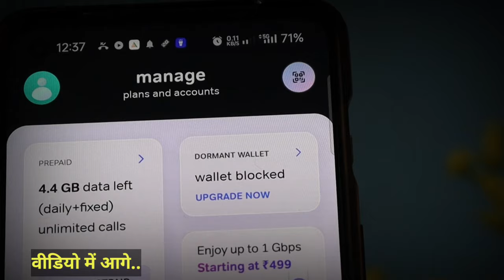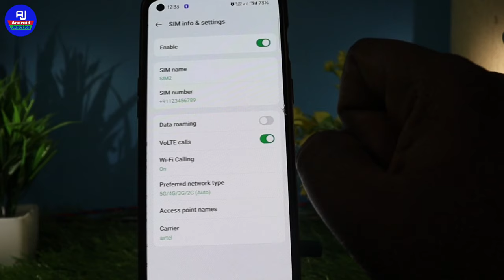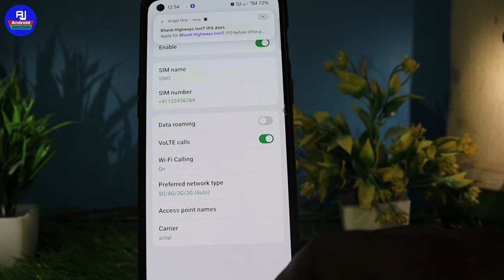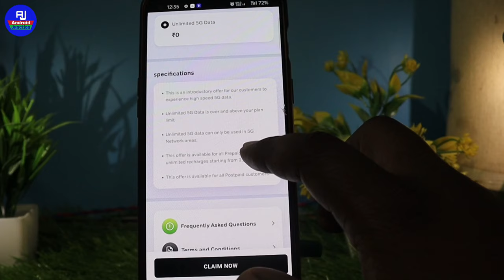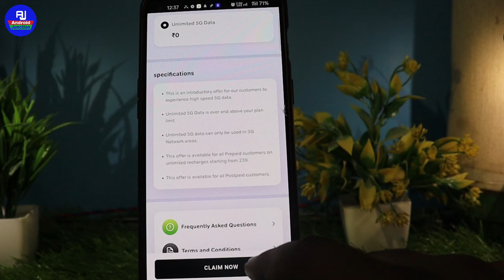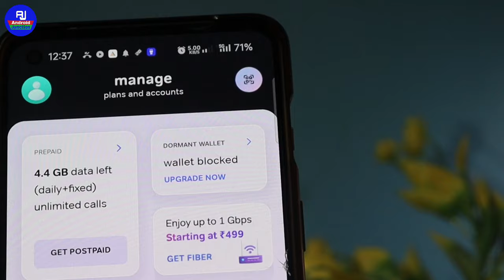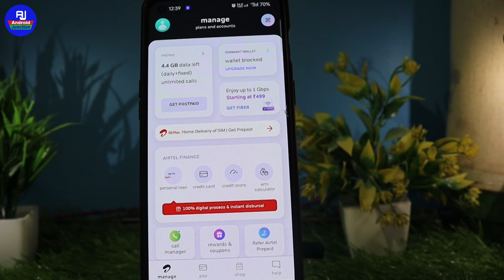Airtel Unlimited 5G nahi work kar raha hai | airtel 5g problem | airtel Unlimited 5G data activate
hello friends kaise hai aap sabhi loag video mein hm loag baat karenge ki airtel ki unlimited 5G nahi chal raha hai to kya kare | airtel number unlimited 5G problem solution

Your Queries 👇👇

Airtel Unlimited 5G Data Nahi Chal Raha hai Airtel Unlimited 5G Kaise Use kare
Airtel Unlimited 5G Not Working
Airtel Unlimited 5G Data Limit
Airtel Unlimited 5G Data Band
airtel 5g unlimited data 2024
how to use airtel 5g unlimited data
5G internet nahi chal Raha
4G Sim Me 5G Data Kaise use kare
airtel 5g unlimited data use kaise kare